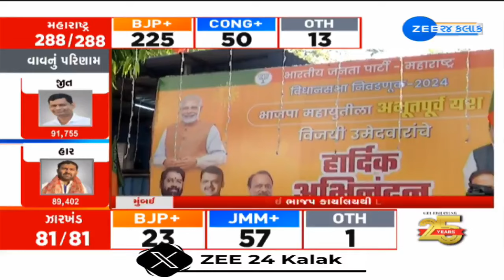Preparations underway for grand celebrations of BJP's victory in Maharashtra Assembly elections